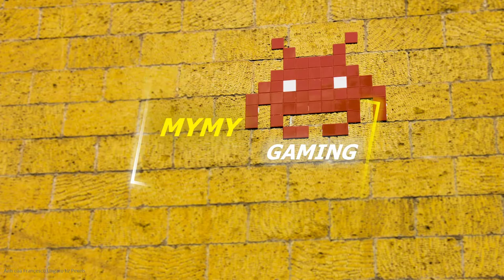It's Literally Just Mowing no HACK: All butterfly collection #1| Top 10 Simulation Game, NEW UPDATE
It's Literally Just Mowing no Hack: All butterfly collection #1| New Simulation Game |

ONE LIKE OR SHARE = 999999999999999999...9 HEART FROM ME!

WHAT UPS GAMER GUYS ^^ .HOW ARE YOU DOING?

COME WITH ME TO GET NEW GAMEPLAY UPDATE!!!

WHAT'S NEW UPDATE?
Version History
6 Mar 2020 Version 1.1.0
G'day mowing mates!

- Added more lawn artwork. Mona Lisa was getting lonely!

- Added new animations to gardens and fountains.

- Reduced the number of streets required to rank up.

- Added cloud save.

- Soccerballs are no longer stuck to the ground. Hooray!

- Lots of other small fixes and improvements.

A big thank you to everyone playing the game. We love reading your reviews and we'll have more updates soon.
- Protostar
CAR GAME,TRUCK GAME,MOWING, #1 car game for kid,game for kid, learn to play, kid learning game.

Thanks Francesco Ungaro from Pexels for intro picture.
Thanks kjpargeter for picture in my video.